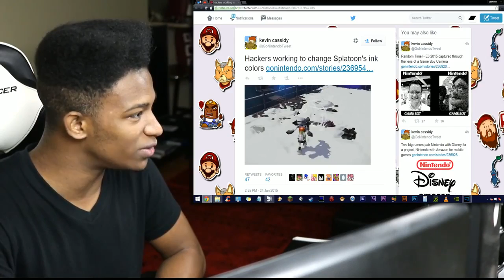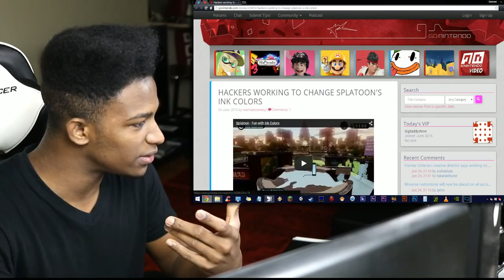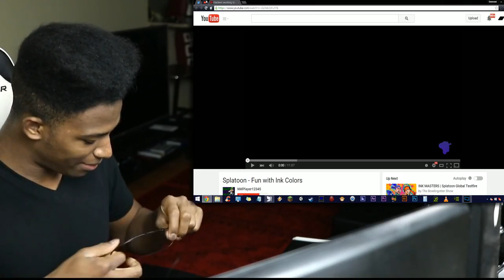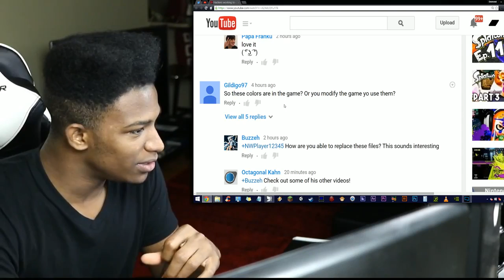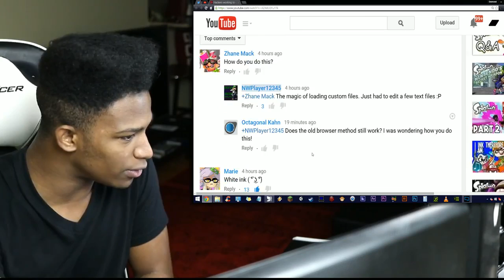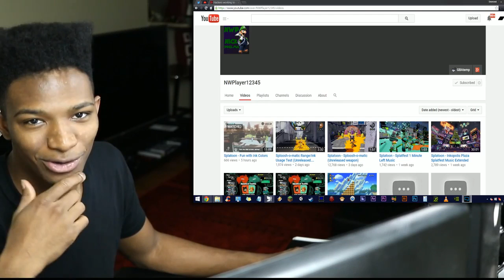Some Modder Hacked WHITE INK Into Splatoon. Not Enough Lenny for This one Guys. ( ͡° ͜ʖ ͡°)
Original Description: ( ͡° ͜ʖ ͡°)